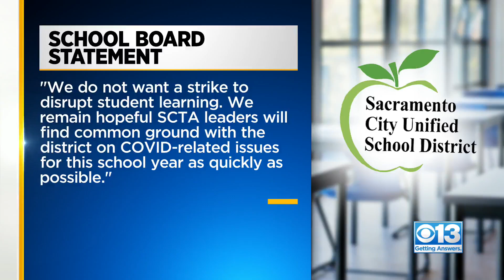College Students On 2 Campuses Now Warned Of Potential Serial Groper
A possible serial groper is causing concerns on college campuses. College students at both Sacramento State University and Cosumnes River College are being warned to be on alert after multiple reports of a man on a bicycle inappropriately touching people and then taking off.